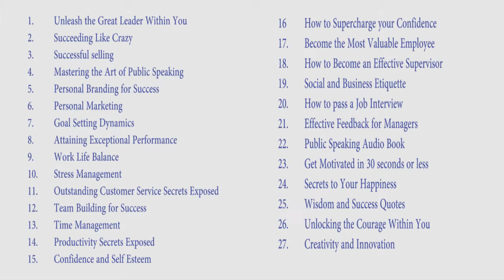Never ask for permission to perform